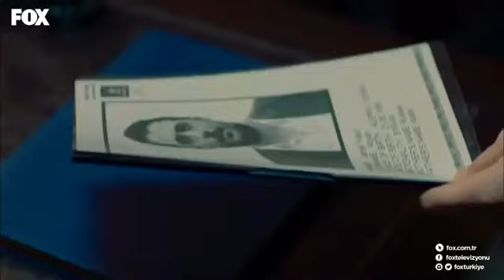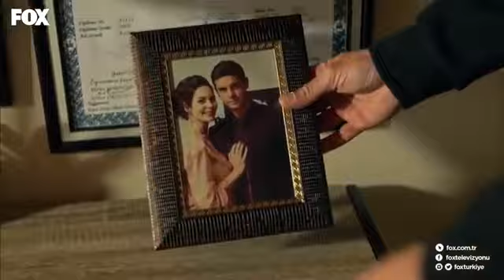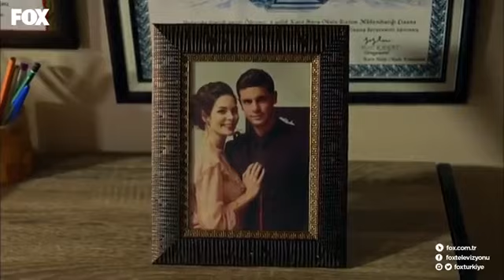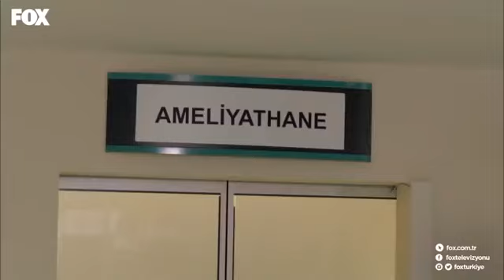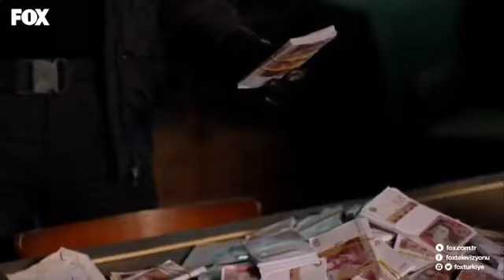3 February 2021